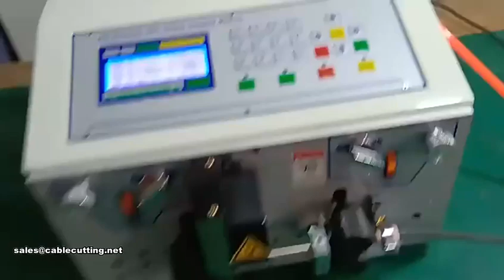WPM-05n Easy Operation Desktop Efficient Automatic Wire Stripping Machine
COMPANY: XIAMEN JINGWEI TECHNOLOGY CO., LTD.